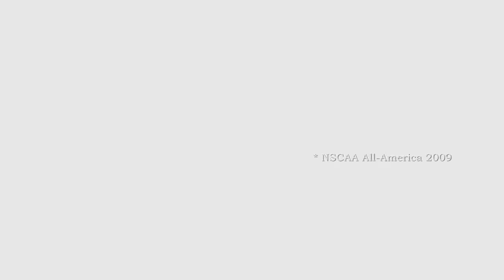PV9 Compilation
Paulo Vaz playing from LYNN University (Florida), here's couples goals, Assists and Tricks with the ball.

Paulo Vaz  played 16 games from LYNN, Scored 18 goals, 9 assists and 45 points on the 2009 season. also he got some Awards and Records like: NSCC All-America 2009, Daktronics All-America 2009, Daktronics NCAA All- Region, All-SSC Conference, 4 Times offensive player of the week, Top-5 Points  in the National PGA, Top-10 Assist in the National PGA and Top-10 Goals in the National PGA.